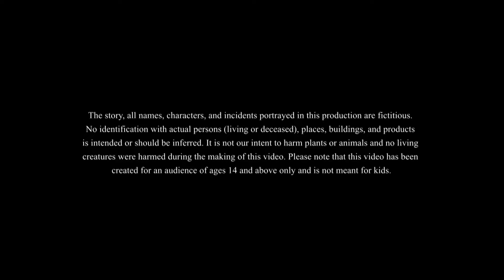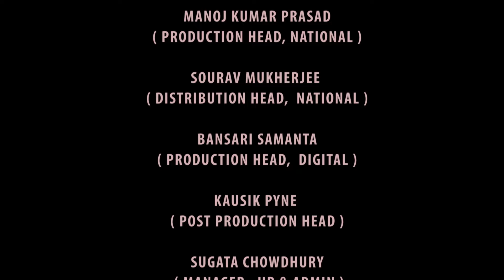সব্জি বেচে বিয়ে পাস || Sobji beche biye pass| Bangla Golpo | Thakurmar Jhuli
Description :
This is our new bangla golpo which is a must watch for everyone. This is our new hindi kahani which is a must watch for everyone. This story is about a magical cauliflower and his wife!!

ssoftoons banglacartoon banglagolpo ssoftoons mustwatchstories farmerstories bhulbhulaya This channel is Managed by Genesis CSP.